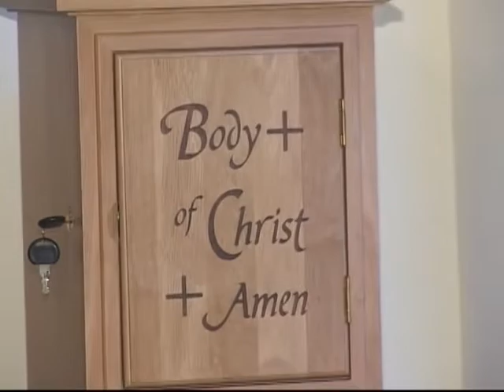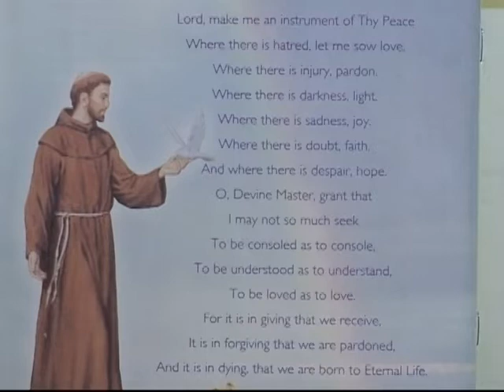Inauguration and Blessing of New CMSF Community at Sugar Land, TX, USA, In the Year 2006...